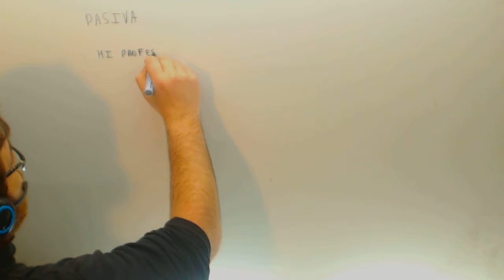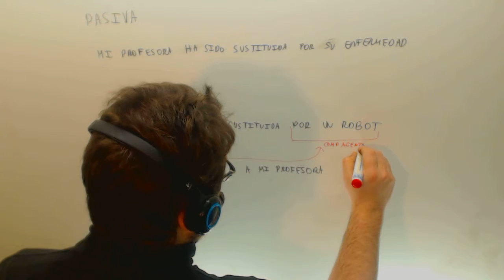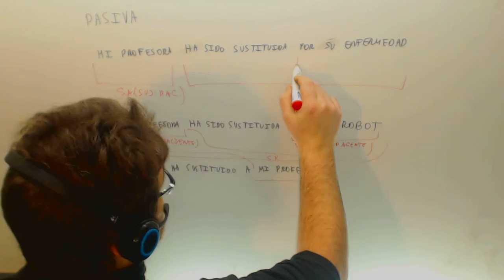Analisis sintactico Pasiva Lengua Academia Usero Estepona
Analisis sintactico Pasiva Lengua Suscríbete a nuestro canal en Youtube para ayudarnos a seguir creciendo Academia Usero en Estepona, el centro de formación con más vídeos en Internet del Mundo presenta